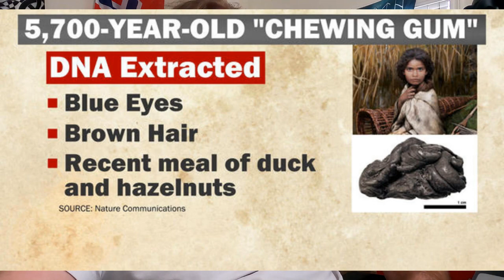History of Chewing Gum and it's Ancient Origins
Ancient “Chewing Gum” Reveals a 5,700-Year-Old Microbiome
Archaeologists reconstructed a Neolithic woman’s complete genome and oral microbiome from a piece of birch tar she chewed.

Toward the end of the Stone Age, in a small fishing village in southern Denmark, a dark-skinned woman with brown  hair and piercing blue eyes chewed on a sticky piece of hardened birch tar. The village, dubbed Syltholm by modern archaeologists, was near a coastal lagoon that was protected from the Baltic Sea by sandy barrier islands. Behind them, the woman and her kin built weirs to trap fish that they skewered with bone-tipped spears. The woman may have worked the tar until it was pliable enough to repair a piece of pottery or a polished flint tool—birch tar was a common Stone Age adhesive. Or she might have simply been enjoying what amounted to Neolithic chewing gum. In any case, when she discarded the tar, it was sealed away under layers of sand and silt for some 5,700 years until a team of archaeologists found it. Amazingly, they were able to extract the woman’s complete genome from the birch tar, along with her oral microbiome and DNA from food she may have recently eaten.